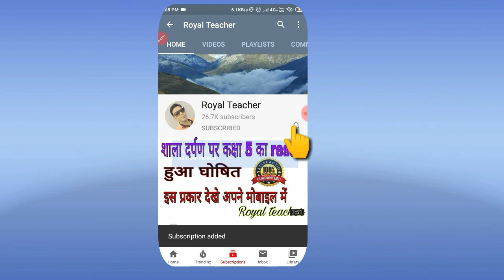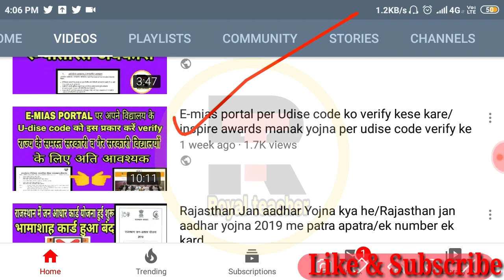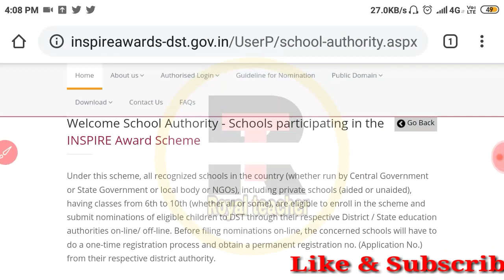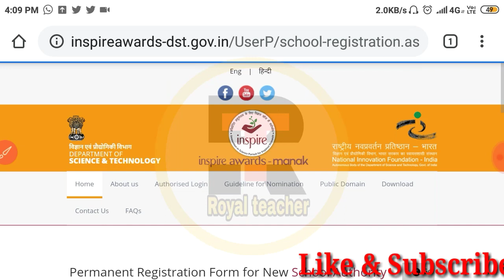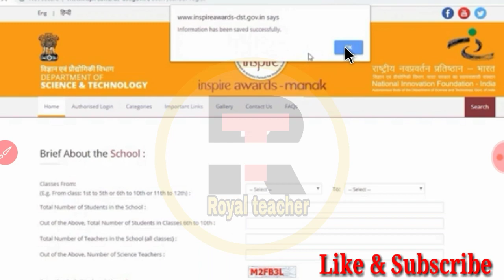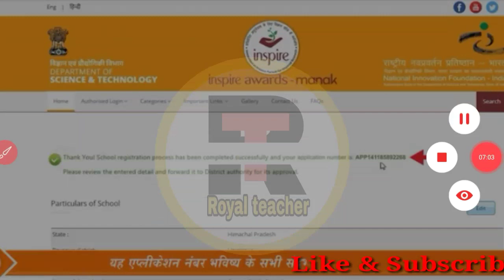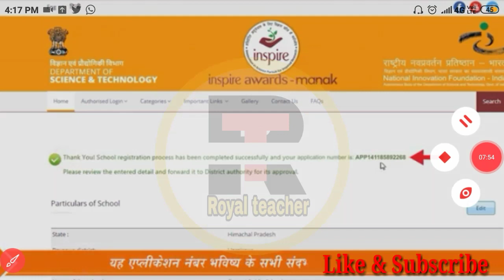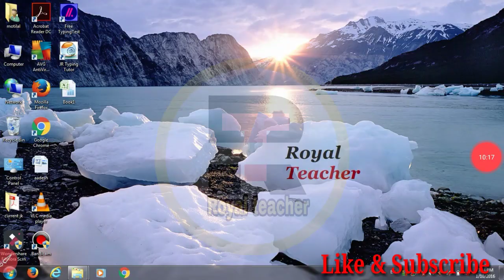Inspire awards manak registration kese kare/ E-mias portal per first time registration / inspire awa